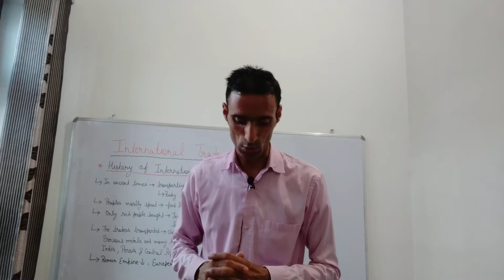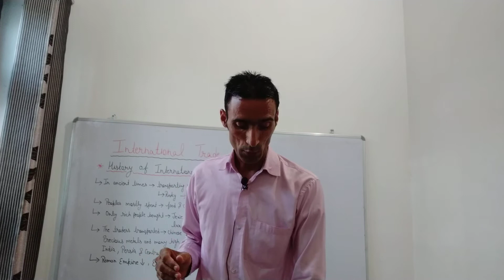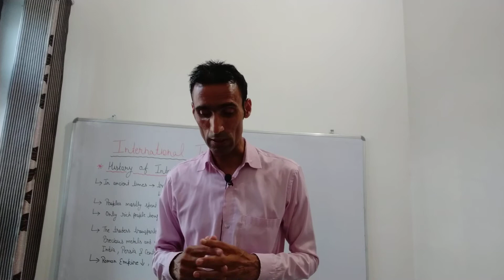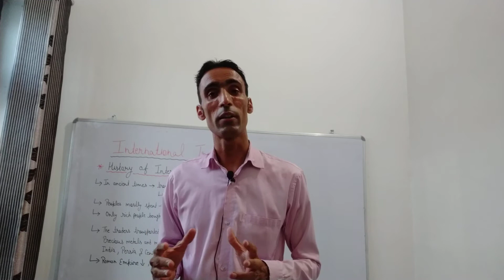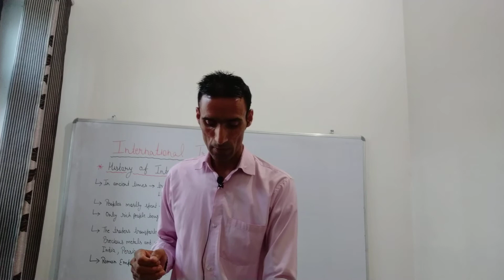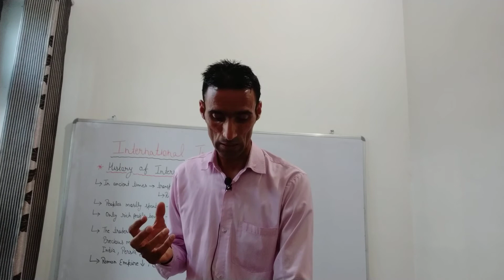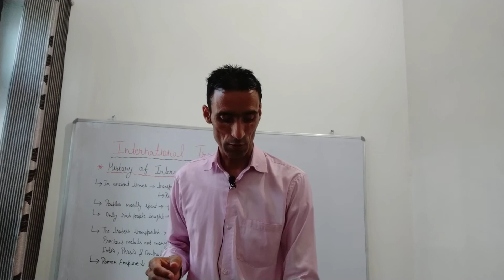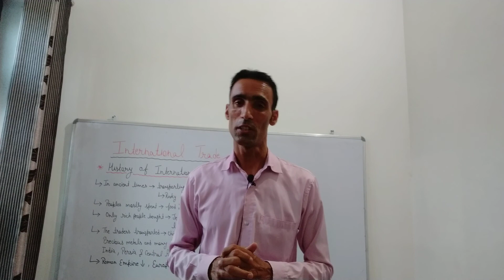The Thief's Story for 10th class explain by Shramvir Jakhar